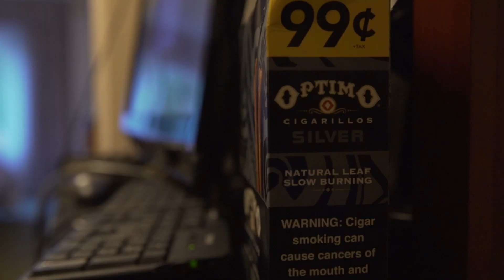Stonie B ft Infamous- How I Live